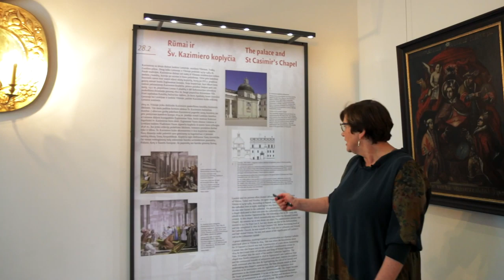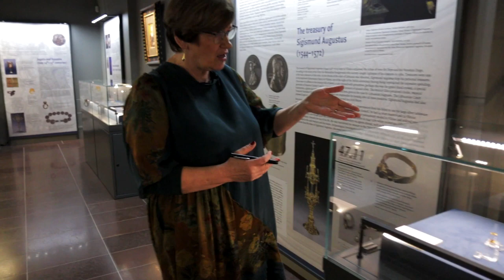Restored historic interiors (II ROUTE) - virtual tour of museum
Visit Collections and Exhibitions at National Museum – Palace of the Grand Dukes of Lithuania on a virtual tour.
The exposition consists of the stylistic development of the residence of the Grand Dukes of Lithuania in the late Gothic, Renaissance and early Baroque eras, as well as the living environment of the palace and the historical purpose of the premises, features authentic furniture, tapestries, paintings, maps and other artefacts. Here we will get acquainted with the representative and office spaces of the rulers, private apartments, treasury, and we will see breathtaking views of the capital at observation tower.